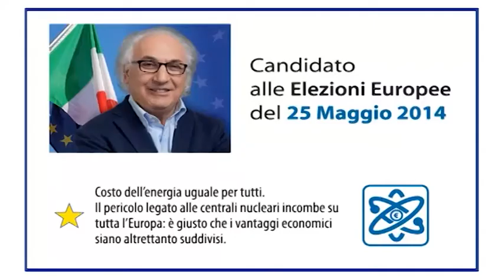Sernagiotto, costo dell'energia uguale in tutta Europa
Remo Sernagiotto illustra il 6° punto del suo programma in previsione delle elezioni europee del 25 maggio 2014